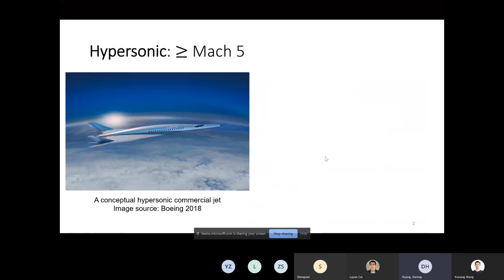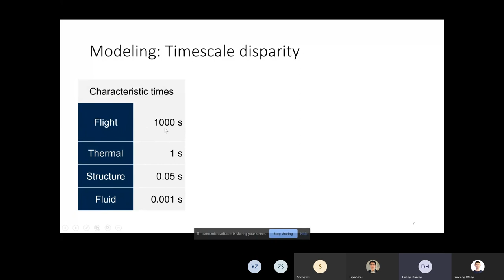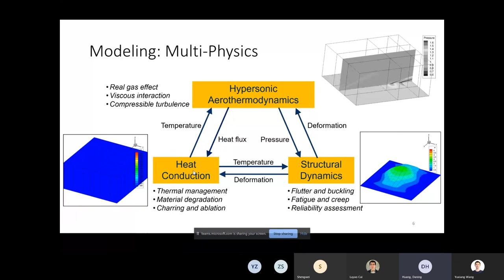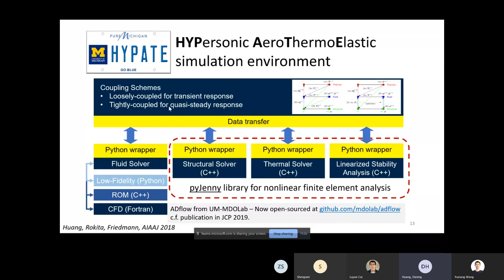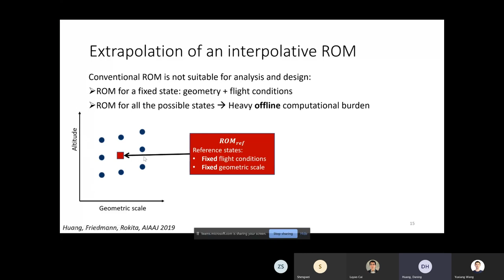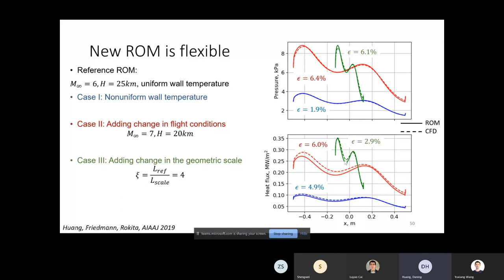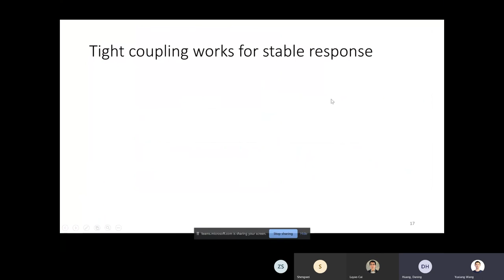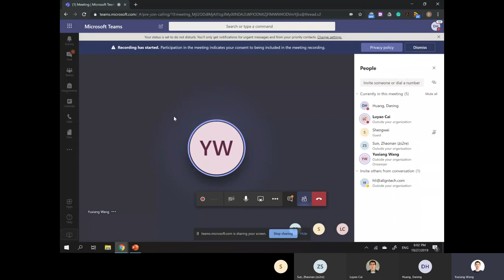Computational Mechanics Journal Club Session #2 - Aerothermoelasticity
Paper: Huang, D., Friedmann, P. P., & Rokita, T. (2019). Aerothermoelastic Scaling Laws for Hypersonic Skin Panel Configurations with Arbitrary Flow Orientation. AIAA Journal, 1-16.
Speaker: Daning Huang, Ph.D.